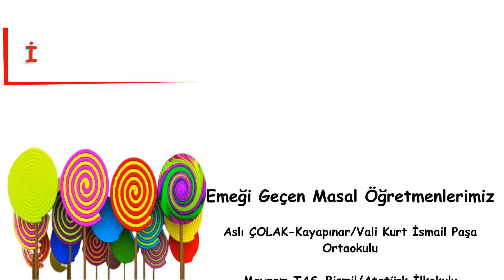Anadolu Masalları - Bayram Tekerlemeleri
Çocukluğumuzun bayram tekerlemeleri şimdi çocuklarımızın dilinde.

Ramazan Bayramı Kutlu Olsun